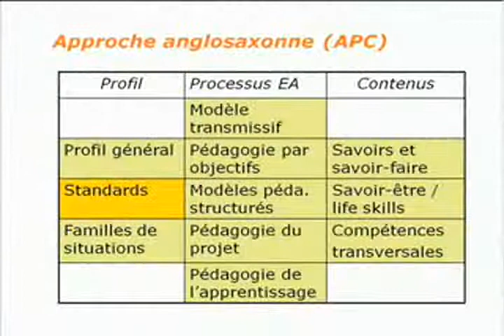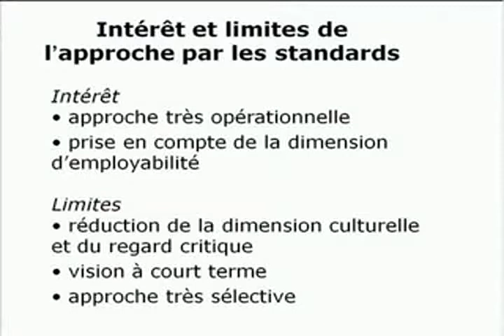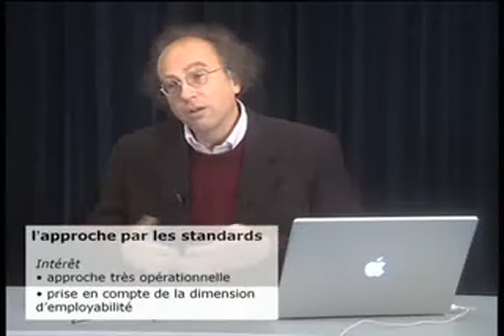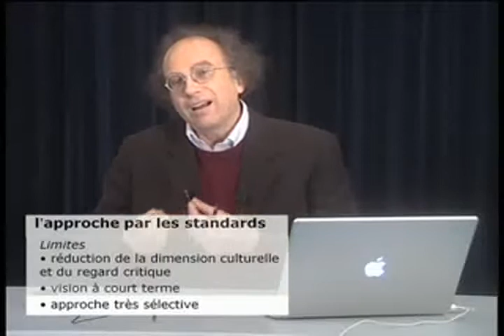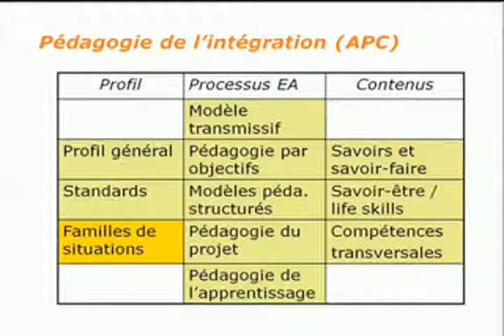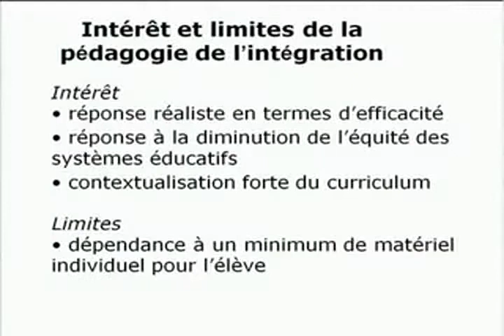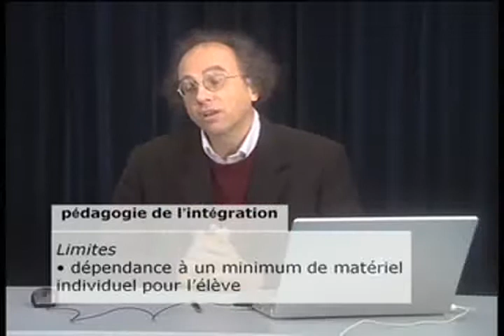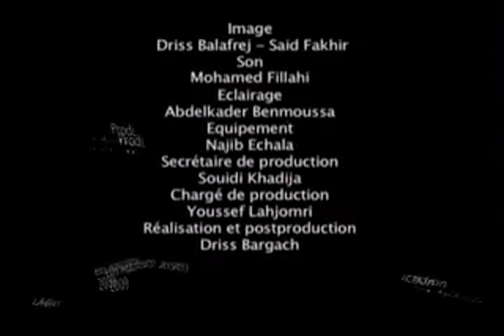approche par competenes video 2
Approche pédagogique par compétence